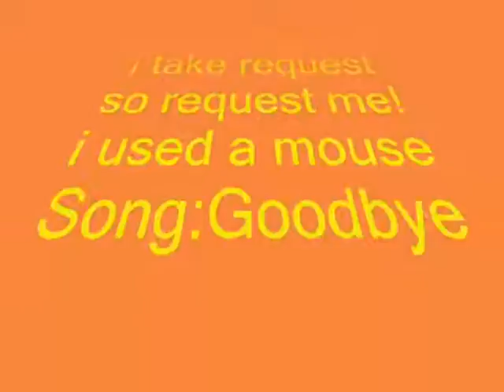my new character NEO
MY NEW CHARACTER I MADE UP named Neo I TAKE REQUEST PLEASE REQUEST ME tell me on homepage or mail me a vid of ur character and tell me to reqest him/her WWWWWWWWWEEEEEE DONT STEAL CHARACTER i used a mouse. YAY MOUSE song:goodbye HOPE U LIKED IT i think its pretty good :p